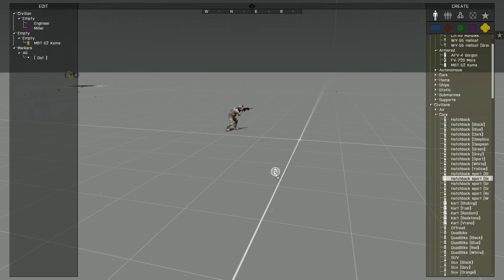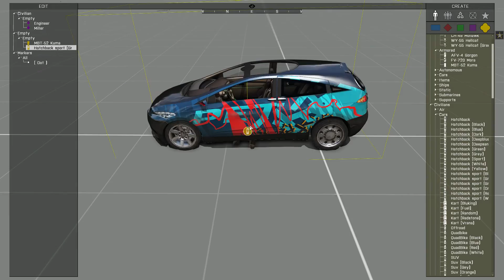100 SUBSCRIBER UPDATE